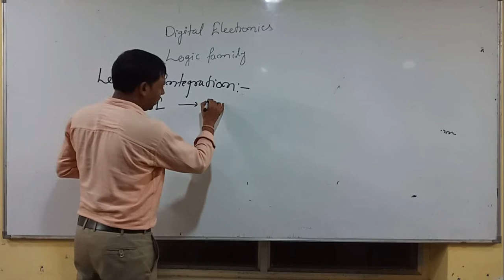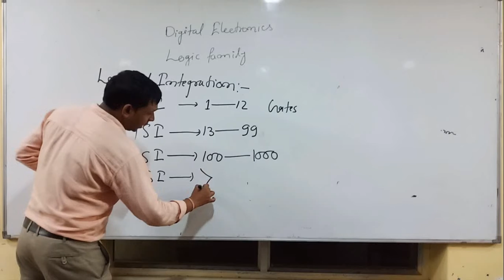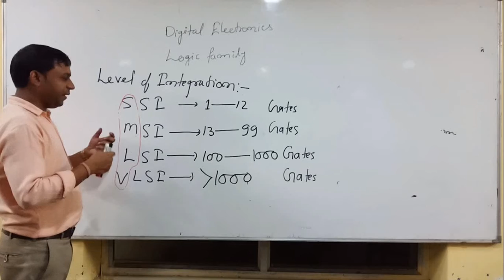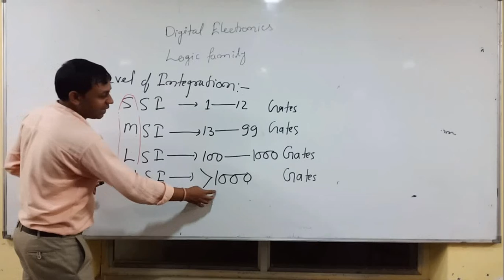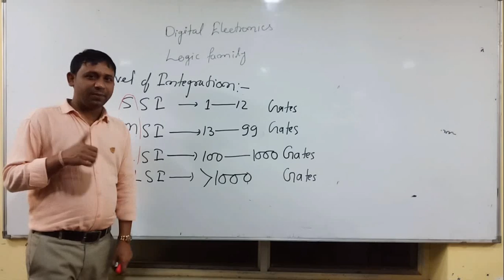dfccil Electronics Level of Integrtation part 3rd for competitive exams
loco pilot technical question, assistant loco pilot technical questions,gate,dmrc ,railway alp, Level of Integrtation